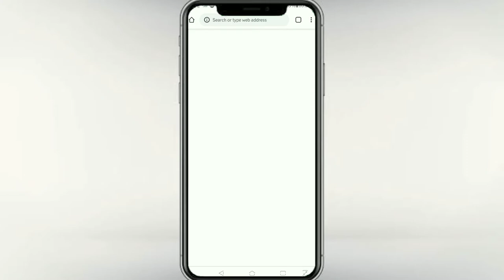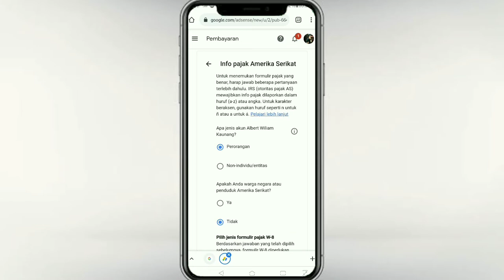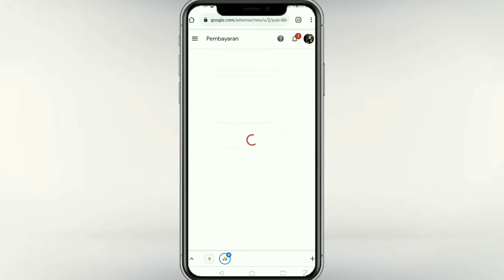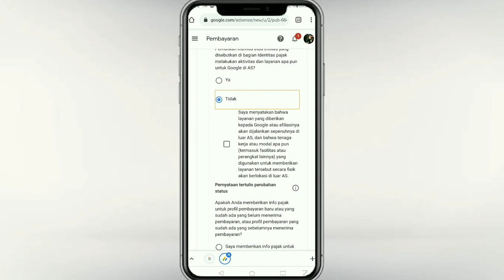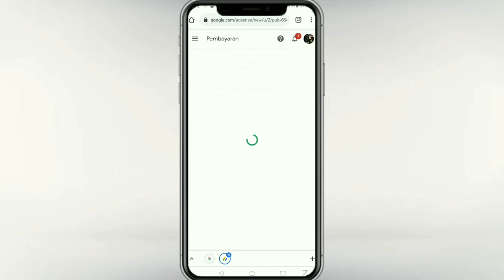JANGAN ASAL ISI ! BEGINI CARA ISI PAJAK DI ADSENSE KHUSUS INDONESIA !